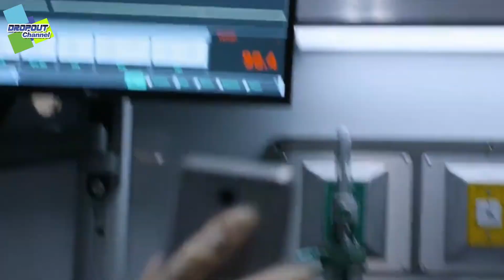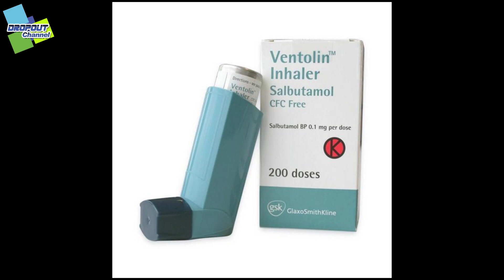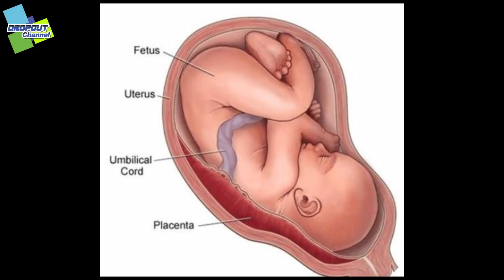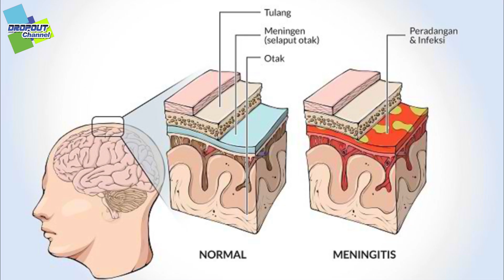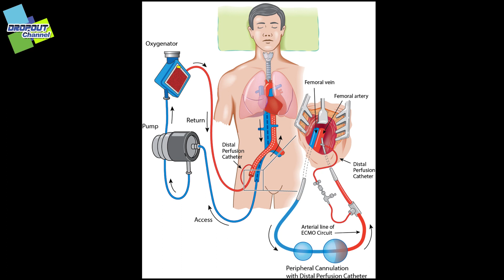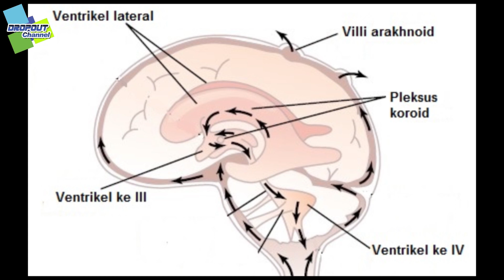Terkapar Saat Pasien Sedang Kritis - Alur Cerita the good doctor Season 2 Episode 11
Terima kasih